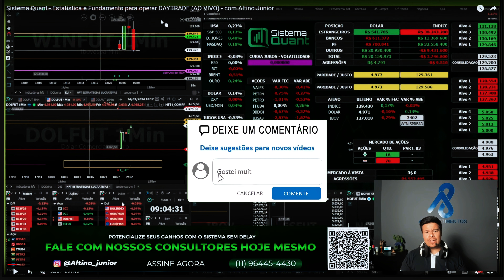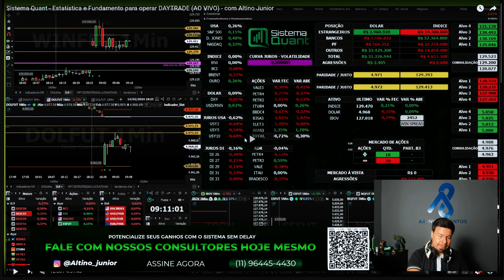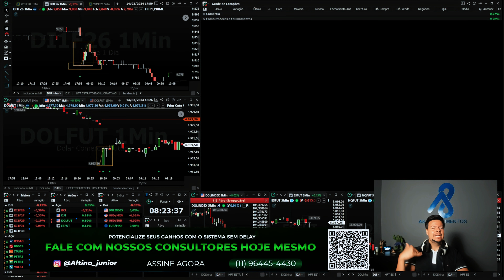COMO OLHAR O JUROS PARA OPERAR DÓLAR - TIME DE ENTRADA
VÍDEOS QUE VOCÊ AINDA NÃO ASSISTIU

O SEGREDO DAS MENTES MILIONÁRIA